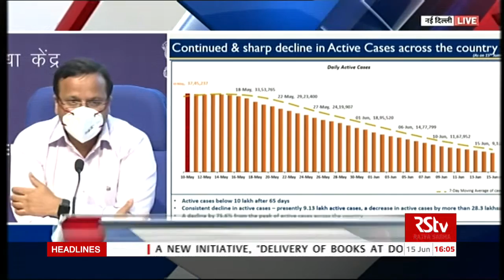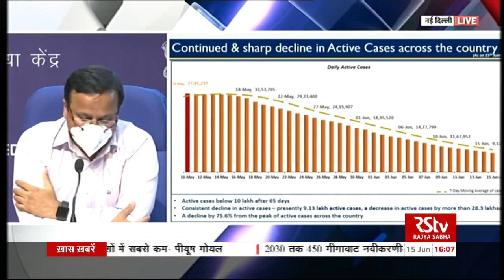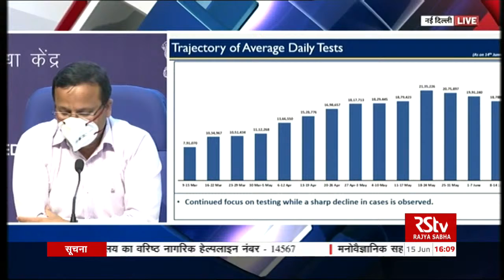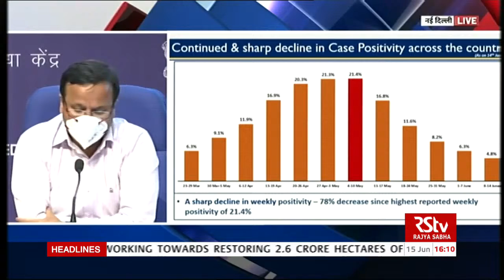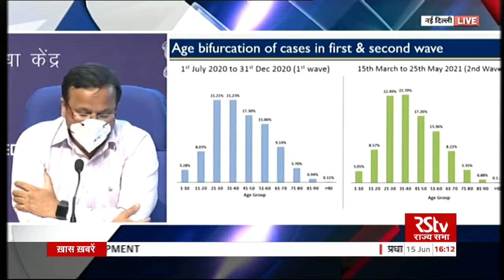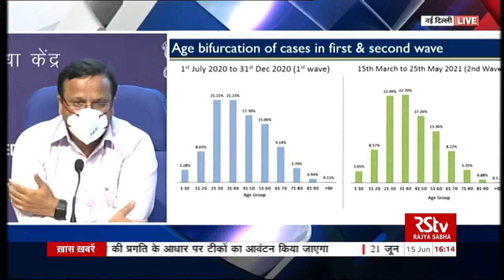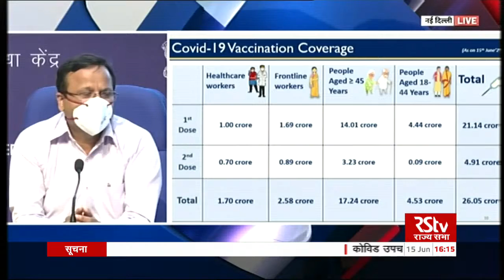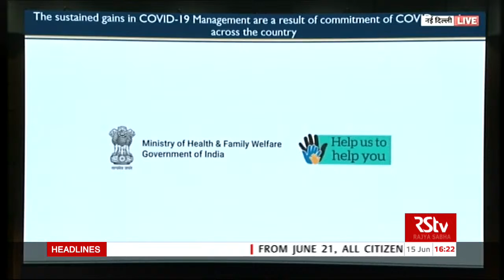Health Ministry briefs media on the current COVID-19 situation in India | 15 June , 2021